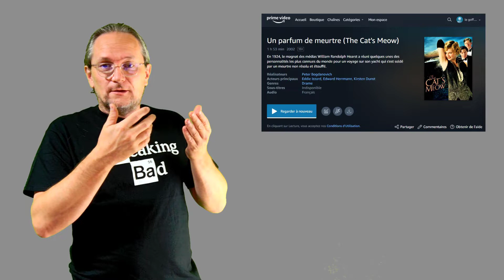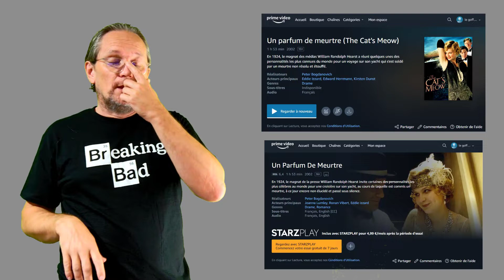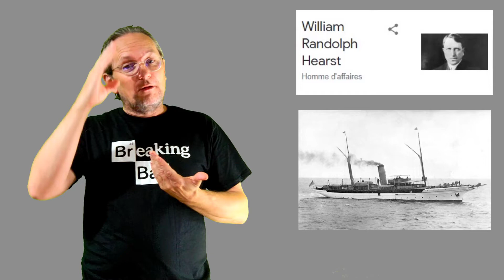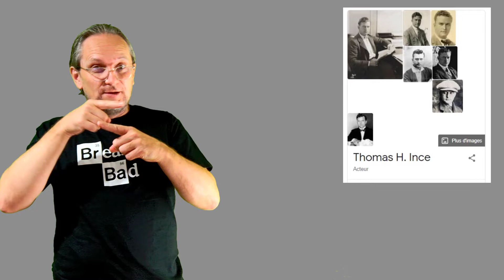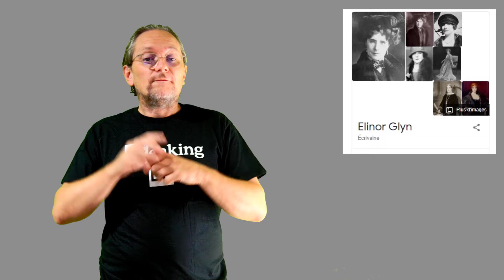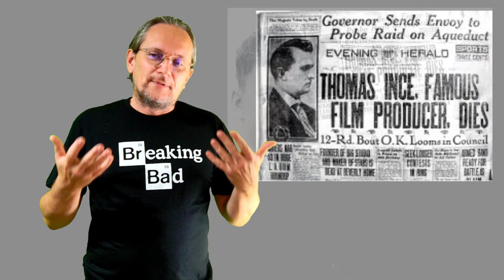News Cinéma et TV 808 : Un parfum de meurtre ( Histoire vraie )